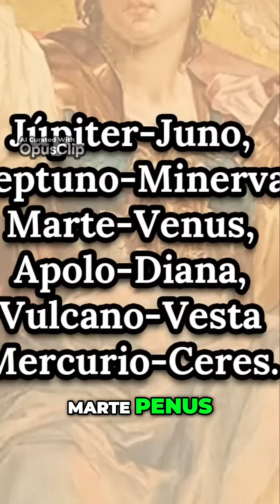Los 12 Dioses Romanos Desde las sombras hasta la luz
A medida que el territorio romano crecía su panteón se ampliaba para incluir a los dioses y cultos de los pueblos recién conquistados y contactados siempre que encajaran con la cultura romana Los romanos también combinaron las deidades griegas con sus propios dioses correspondientes Yo soy el Doqmentalista Y esto es Los 12 Dioses Romanos Desde las sombras hasta la luz Desde el misterio y la intriga canto temas Y descubrí en medio de la perdida Existen niños paralelos Y a través de mis errores conocí la humildad Haciendo un pacto con el cielo Yo soy Los 3 principales dioses romanos conocidos como la Triada Capitolina son Júpiter Juno y Minerva La triada capitolina sustituyó a la triada arcaica de Júpiter de Armarte y el anterior dios romano Quirinus ordinario de la mitología sabina Los 6 dioses y las 6 diosas se organizaban a veces en parejas hombre-mujer Úpiter Juno Neptuno Minerva Marte Penus Apolodiana Vulcano Vesta Mercurio Ceres Cada una de las siguientes diconsentes tenía una contraparte griega